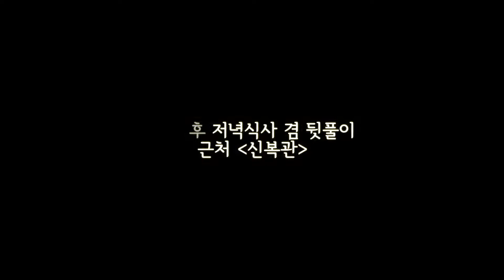[생활예술MCN_연희동한량작가]시민기자단월간회의